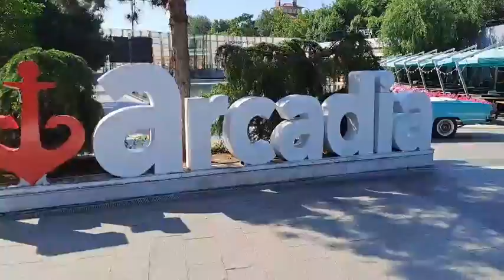22.06.2023 г. Одесса сегодня Аркадия.